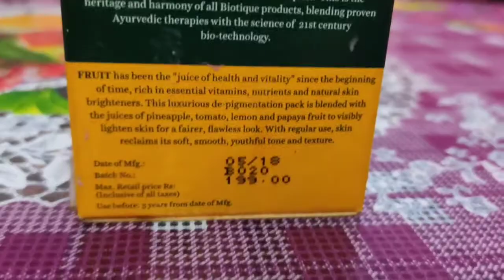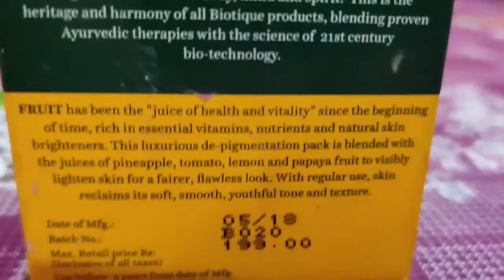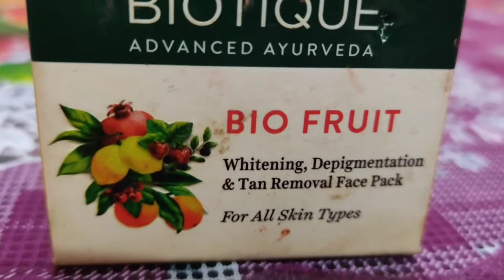Biotique Bio Fruit whitening, depigmentation & Tan removal Face Pack Review